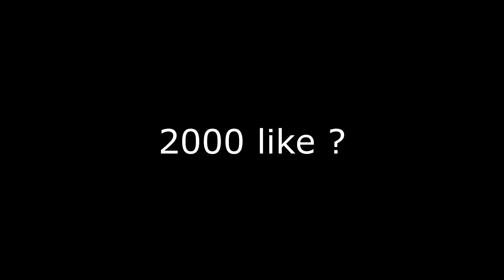UN DIRECTEUR S'OFFRE UN FESTIN D'ÉTÉ GTA RP [S-2 EP5]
Devenu jeune Mr Grinchiat profite de ça forme pour s'offrir un festin attention a ne pas être sur son chemin

Hésitez pas à liké et partager ma vidéo sa m'aide beaucoup merci a tous ceux qui me soutienne

Vous trouverai toutes les musique sur mon discord les amis

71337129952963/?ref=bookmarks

PSN  PS4 : Guizmo_D

PSN PS3 : UnGremlins17

Merci a tout mes abonnés .